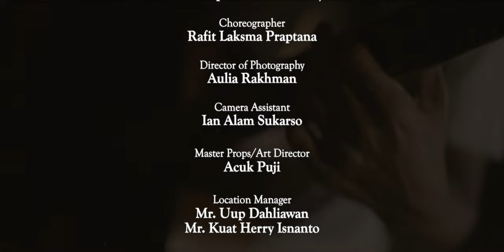Gardenia - In Her Arms Official Music Video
In Her harms; a dark and blue universe.

YOU ARE YOUR OWN SHELTER.
These words refer to a place that is most comfortable within you. But, comfort
can be a dangerous thing. Why dangerous? Because this comfortable place is still
learning, evolving.
Gardenia makes an effort to give a reminder through the emotional bond in their
3rd single IN HER ARMS.

HER=UNIVERSE=YOU
In Her Arms is not only the 3rd single of Gardenia, but it is also a mindset that
has been conveyed by Susmia (vocalist), in a sentence; the most comfortable place is
within you (the universe). But, this feeling of comfort could push you to the abyss of
stupidity and death of the soul, sometimes. Beware of yourself. Because there are three
sides of you. Dark, bright and dim. You could be the remedy, the trouble, and the
confusion. The universe ain't always a good thing, because it is you.
In Her Arms is a representation of self-struggle. As the universe is struggling, so
are you.

VISUALIZE THE THREE DIMENSION OF THE WORLD
Butterflies above a shoulder, is how Gardenia pictures these patterns of emotion
and types of emotional response. As within so without.

Video Credits
Cast
- Anastasia Shanty Soedaryo
- Susmia Ken Dedes Syaefudin
- Sandra Banowati Amarthatiwi
- Kinova
- DIAMONDSTHREE
- Rafit Laksma Praptana
- Rosich Al Bathsy AS
- Riki Yuliansah
- Refonda Alam Hagriyatama
- Christoporus Adi Prasetyo

Crew
Gardenia as a Producer
Adit Christo as a Program Director/Line Producer
Susmia Saefudin Kendedes as a Script Writer and Director
Tama Nugraha as a Ast. Director
Sastagama as a Co-Director & Screenplay
Aulia Rakhman as a Direct of Photography
Ian Alam Sukarso as a Ast. Camera Assistant
Acuk Puji as a Master Props/Art Director
Mr. Uup Dahliawan as a Location Manager
Mr. Kuat as a Location Manager
Mr. Anunk Soemargo as a Coor Talent
Anastasia Shanty Soedaryo and Susmia Ken Dedes Syaefudin as a Wardrobe and Make Up
Offline Editor polished by Sastagama
Colorist & Teaser polished by Aulia Rakhman

Music Credits
Lyric : Susmia Ken Dedes Syaefudin
Composer : Christoporus Adi Prasetyo
Arranger : Christoporus Adi Prasetyo & Susmia Ken Dedes Syaefudin
Artwork : Moch. Galih Panji
Copywritter : Sastagama
Recorded on : Sastagama Legacy
Sound Engineer : Refonda A. Hagriyatama & Sastagama
Mixing & mastering : Refonda A. Hagriyatama
Vocal : Susmia Ken Dedes Syaefudin
Guitar : Christoporus Adi Prasetyo
Tambourine : Refonda A. Hagriyatama & Christoporus Adi Prasetyo
Violin : Yudhistira Gilang Erlangga
Keyboard : Ochis Nganga
Music Distributor : Frogsrec